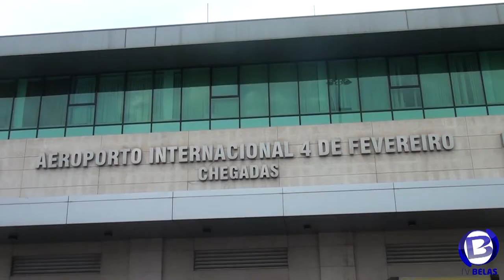camila silveira em Angola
IMERSÃO 360Gráus LUANDA.

Camila silveira devolta  Angola para ministrar palestras ligadas ao empreendedorismo

STANDARD (1 pax )

_ Acesso para 2 (Dois) dias Luanda, Valor do investimento: 25.000.0 AKZ.

Acesso 1(Um) dia Luanda: 15.000.0 AKZ

Kit do Participante

Contactos equipa de apóio Camila Silveira.928118529 , 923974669.
Hotel Royal plaza ao lado da cidade financeira